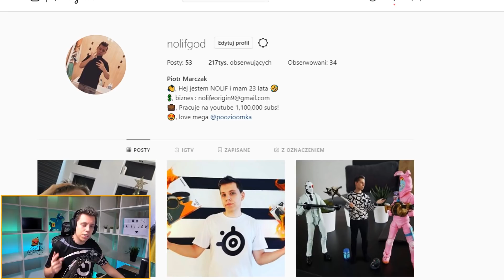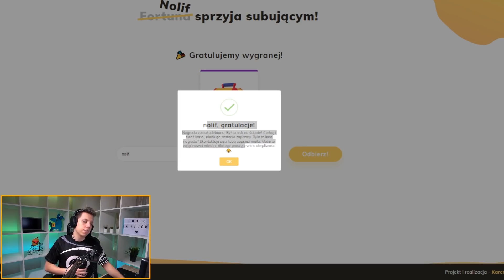NOWY ZADYMIARZ *MAKS* JEST TOTALNIE ZBUGOWANY W BRAWL STARS ⭐ NOLIF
- Tutaj możesz odebrać nagrodę jeśli subujesz zajmuje to czasem trochę czasu

kod NOLIF w sklepie, dzięki!

- grupa widzów! Musisz być aktywny serio!

► Mój TeamSpeak 3 : nolif.ovh